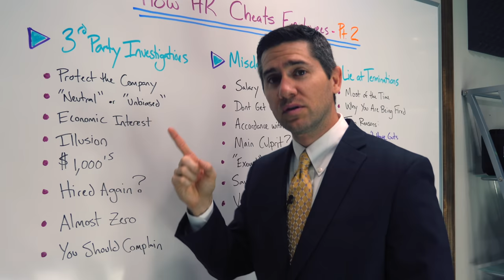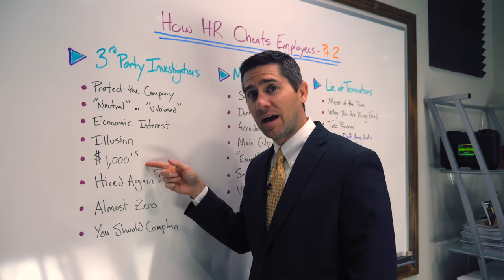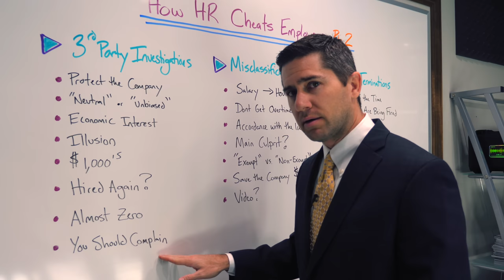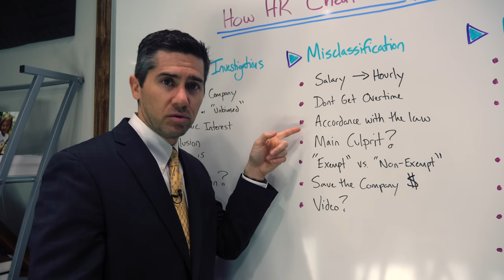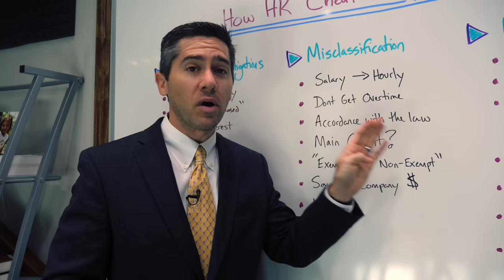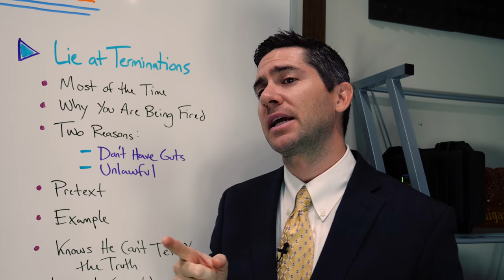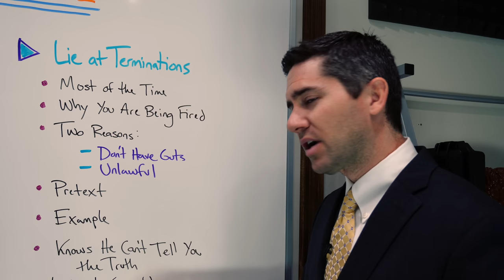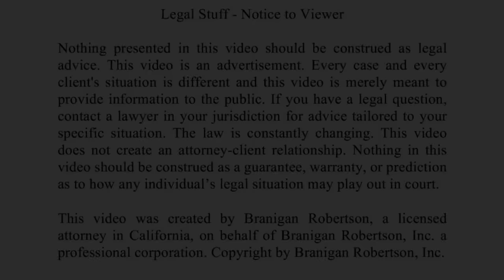How HR Cheats Employees 2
This is video is about three common tricks that Human Resources uses to cheat employees out of money, dignity, and employment rights. This is the second video by Mr. Robertson.

Branigan Robertson is an employment lawyer in Orange County, California. His firm exclusively represents employees in lawsuits against their employers.

Chapters:

00:00 - Introduction
00:37 - Trick 1 - Third Party Investigators
03:49 - Trick 2 - Misclassification
06:31 - Trick 3 - HR Lies When They Fire You
09:25 - Conclusion